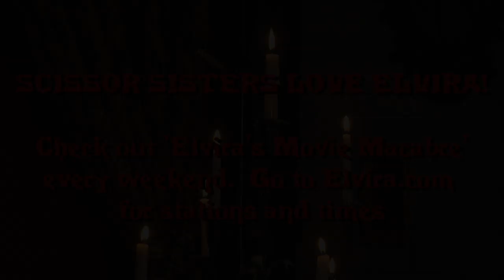Elvira's Scissor Sisters Halloween Special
Scissor Sisters TV presents Elvira's Halloween Special: Watch Elvira, Mistress of the Dark, as she introduces Scissor Sisters' feature presentation... Night Work!  Elvira also dishes the dirt on the band's upcoming plans, including their tour next year with Lady Gaga.  Happy Halloween!